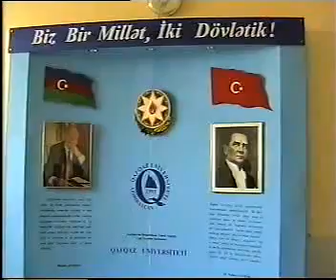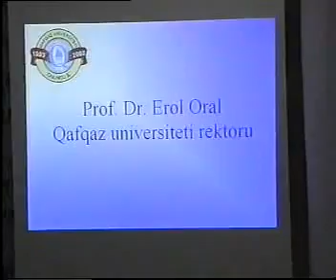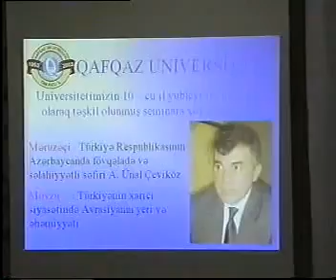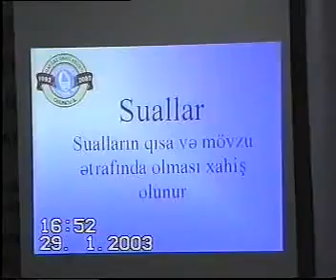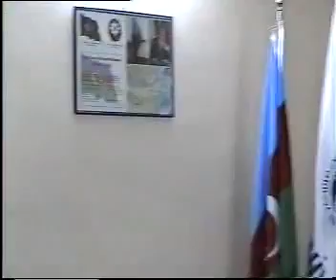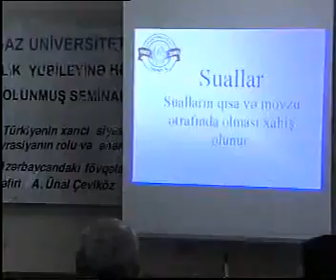T.C.-nin keçmiş səfiri Ahmet Ünal Çeviköz "Qafqaz"da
Türkiyə Cümhuriyyətinin Azərbaycanda diplomatik fəaliyyət göstərən keçmiş səfiri Ahmet Ünal Çeviköz 29 Yanvar 2003-cü il tarixində Qafqaz Universitetində tələbə və müəllim heyətilə görüşüb. Tədbiri giriş sözü ilə universitetin rektoru professor Erol Oral açıb və səfir Ahmet Ünal Çeviköz bəyin Qafqaz Universitetində olmasından məmnunluq hissi duyduğunu bildirib. Sonra söz Türkiyə Cümhuriyyətinin Azərbaycanda diplomatik fəaliyyət göstərən keçmiş səfiri Ahmet Ünal Çeviköz bəyə verilib. Görüş zamanı səfir tarix boyu davam edən Azərbaycan-Türkiyə qardaşlıq əlaqələrindən söz açıb və tələbələri maraqlandıran sualları cavablandırıb.